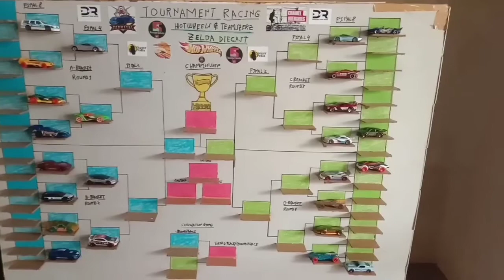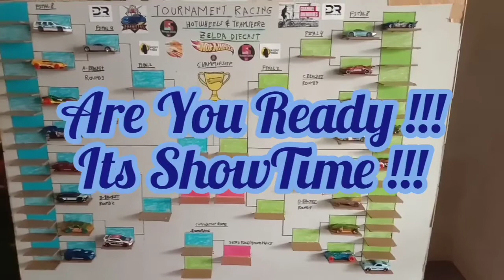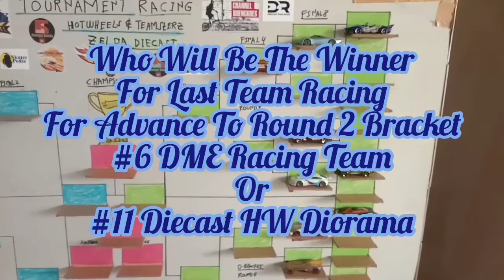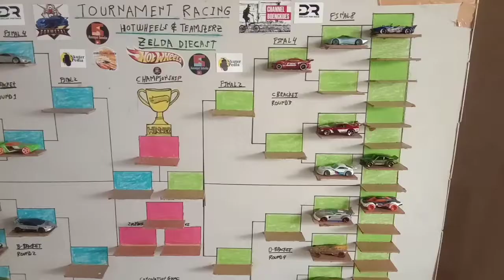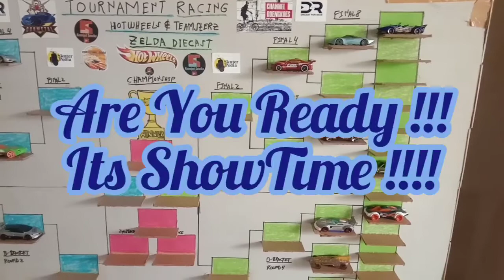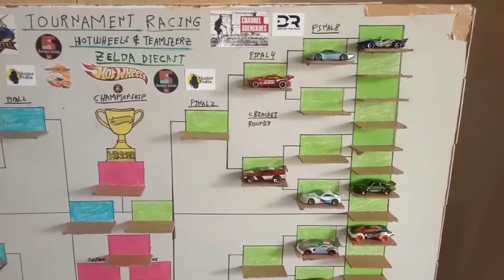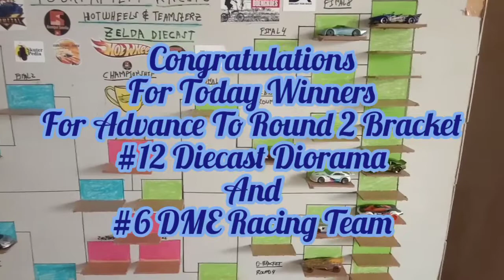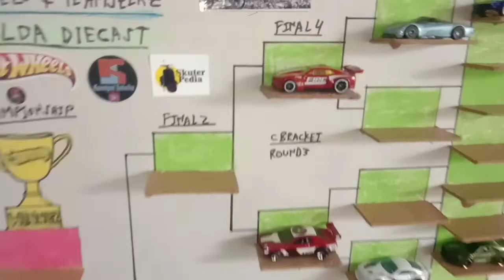Welcome Diecast4Race 2022 :Round 3:Are You Ready :ShowTime !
Good Morning Ladies And Gentleman, We are proud to announce our new Diecast4Race Event 2022 Tournament.
Welcome back to our new race event which is new Diecast4Race Round 3.

Today Race Event For New Diecast4Race Round 3 :
Round 1
Team #5 Koomipot Satwika Diecast VS Team #12 Diecast Diorama
Round 2
Team #6 DME Racing Team VS Team #11 Diecast HW Diorama

Ladies And Gentleman ,lets find out together who will be the winner for today race event for moving on to the next bracket which is round 2 bracket
Today Winners will advance to round 2 Bracket
Today Losers will move to team losers bracket

please join our facebook diecast community at zelda diecast racing